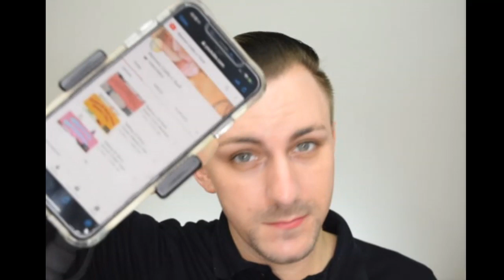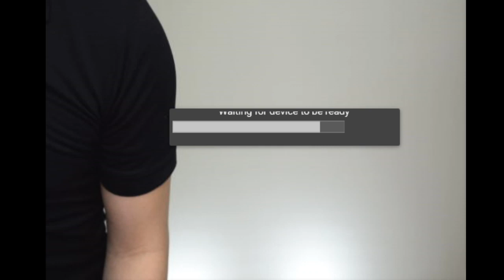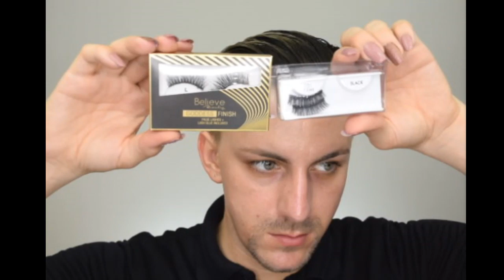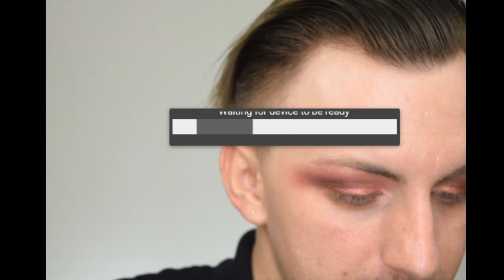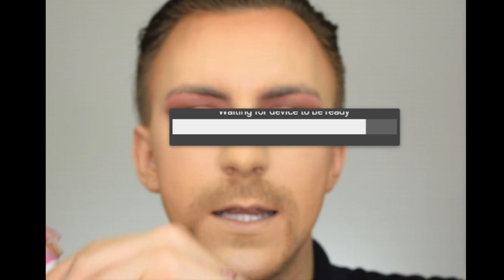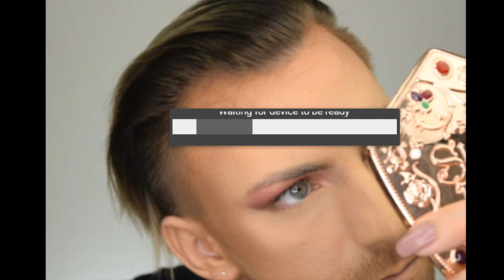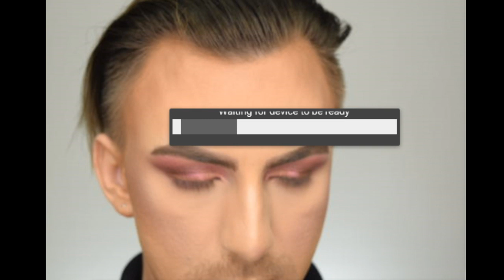Let's Play with some Makeup! Bored and Social Distancing...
Hello all you beautiful people! Let's be bored and just get ready to stay home!

christopherjmua